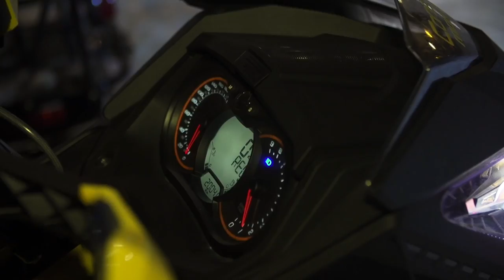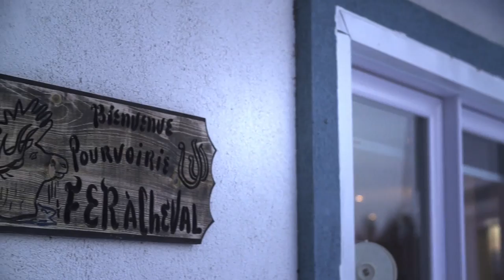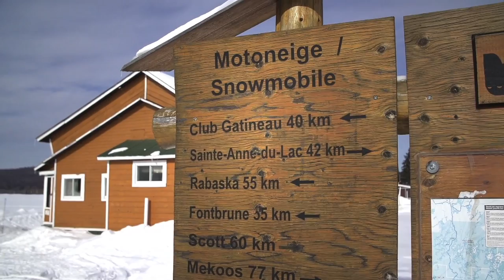Histoires de sentiers 2013-2014 22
Suivez Philippe Laprise dans ces aventures quad et motoneige